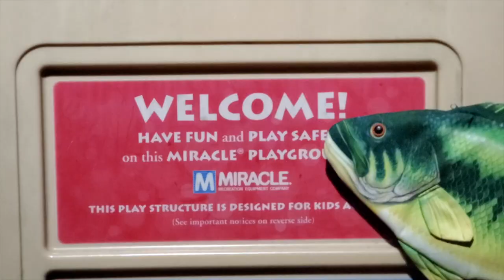By-Catch (APES 5.8 Impacts of Overfishing School Project)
(prod. by balance cooper)